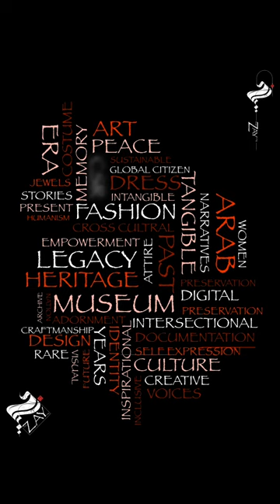Embellished face mask with gold – UAE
Year 2020, THE ZAY INITIATIVE DIGITAL ARCHIVE, A free of charge online directory in English and Arabic giving access to over 1350 pieces of Arab dress and adornment, with high resolution visual depictions, detailed descriptive and historical records articulating each article.
About The Zay Initiative:
The Zay is a non-profit UK registered initiative advancing the preservation of cultural heritage. It boasts a growing collection of more than 1350  articles of Arab dress and adornment celebrating human narrative.
The Zay Initiative is focused on a growing traditional dress collection with examples from across the Arab world alongside relevant pieces from, Iran, India, China, Ottoman Turkey and elsewhere, that highlight the exchange of historical influence along the Silk Road.